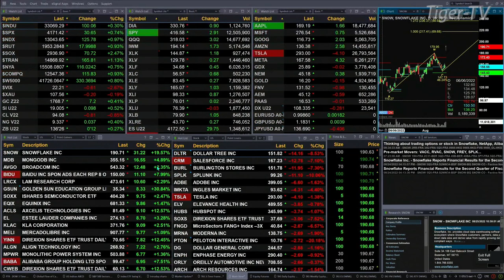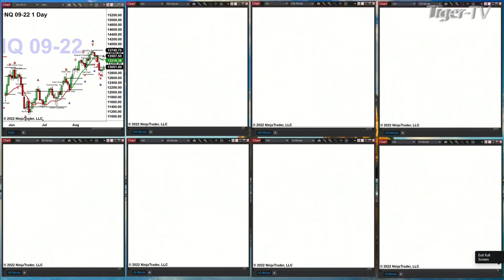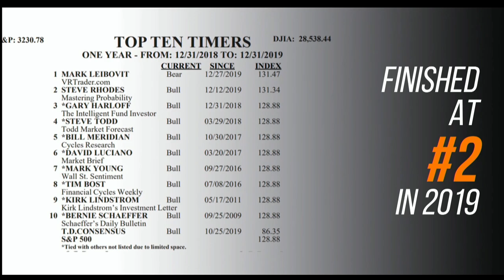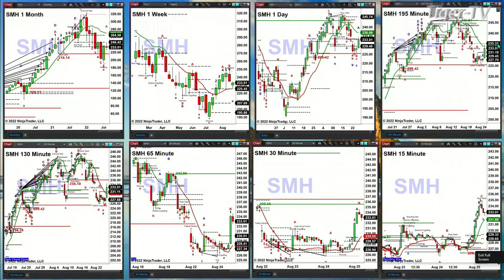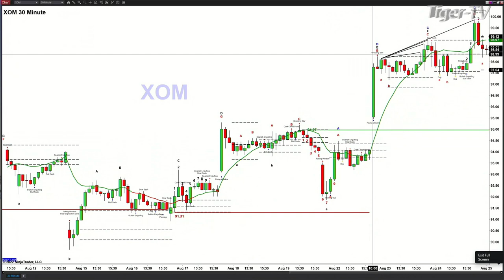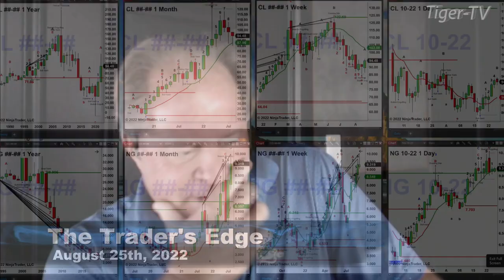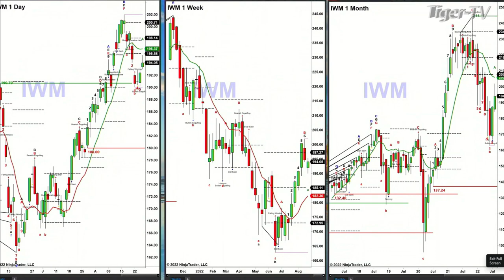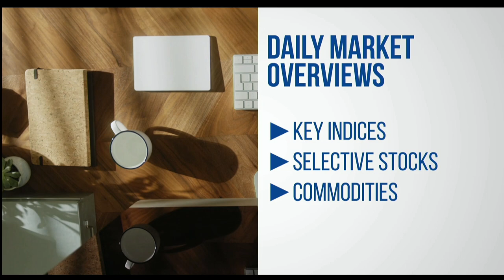August 25th, The Trader's Edge with Steve Rhodes on TFNN - 2022